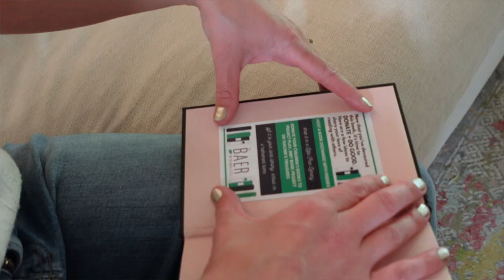Meet The Baer Minimalist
The Baer Minimalist® helps you breathe life into your space, highlight the things that matter most and find a better system for being both organized + stylized -- whether you're prepping for a bundle of joy, settling into your dream home or finally tackling that growing mystery pile in your closet.